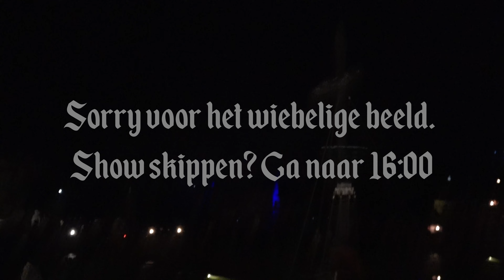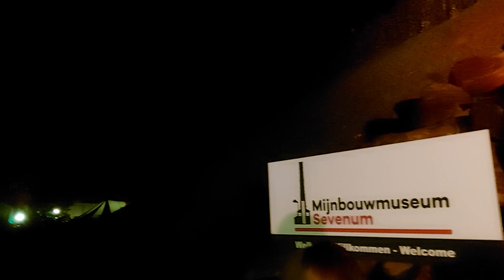Toverland Halloween 2023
Welkom op RobinCoaster!

Wat is RobinCoaster?
Het pretpark, kermis & nog meer gekke avonturen kanaal van Robin.
Hier vinden jullie wekelijkse de tofste pretpark, kermis en andere gekke avonturen video's
Edit by @articca

Timestamps:

00:00 // Preview
00:11 // Intro
00:25 // Boosterbikes Review
00:33 // Onride Dwervelwind
01:39 // Onride Fēnix
02:56 // Onride Maximus' Blitz Bahn
04:01 // Onride Troy
05:31 // The Dollhouse
06:10 // Parade
16:00 // Now You're Mine
16:24 // Shadows Of The Sea
16:51 // Trappd
17:10 // Fiesta
19:18 // Fear The Woods
19:36 // Maison de la Magie
22:07 // Vuurwerk
25:25 // Reviews